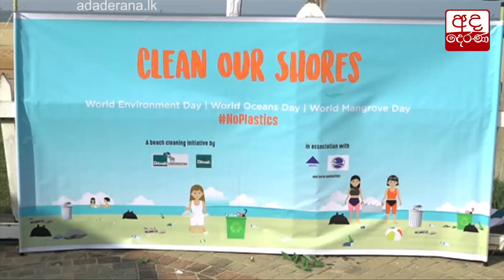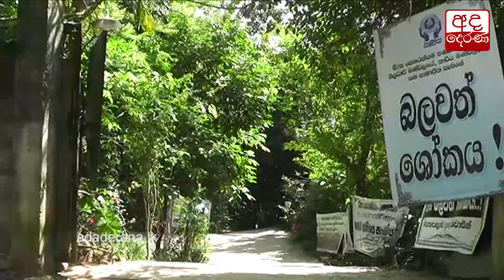රුපියල් කෝටියකට අධික වටිනාකමින් යුත් කංසා හේනක් වැටලේ...